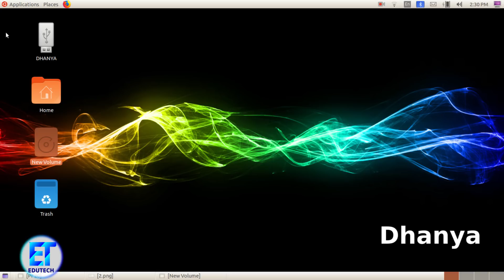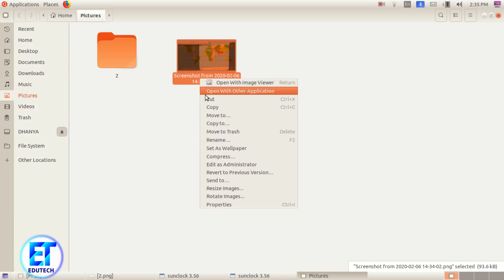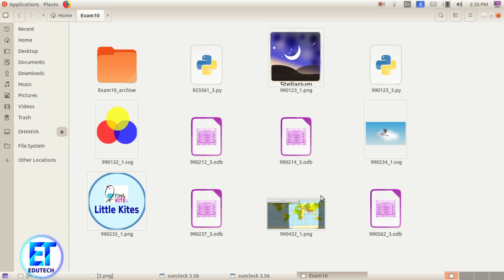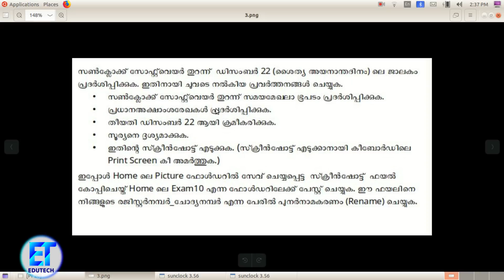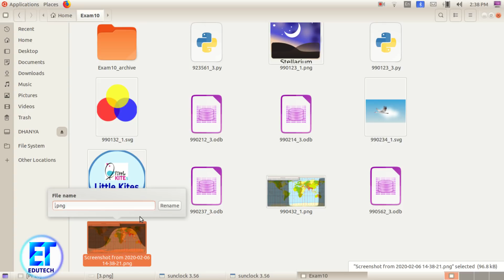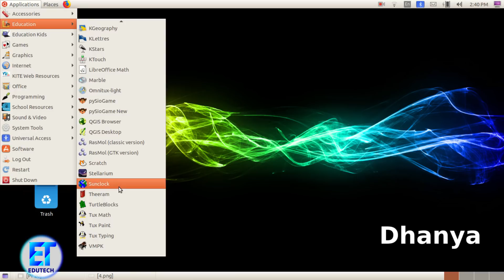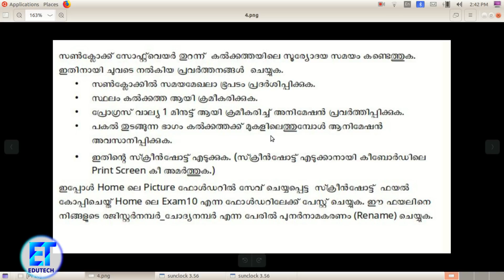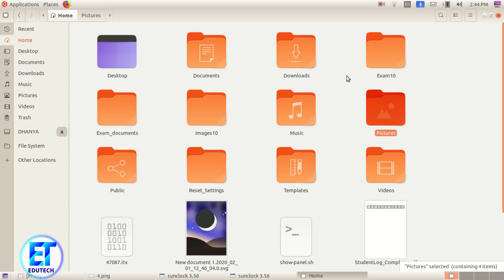SSLC Model IT Exam 2020 -- Sunclock